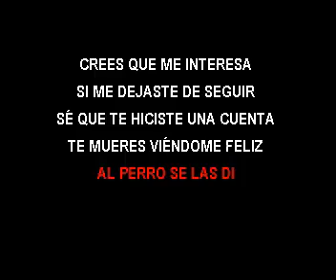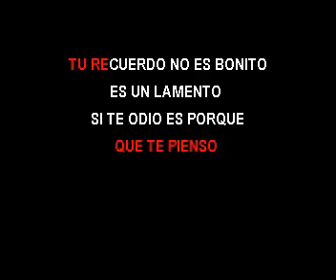KARAOKE SWING K RIBEÑO SHARIS AUN TE QUIERO MERENGUE